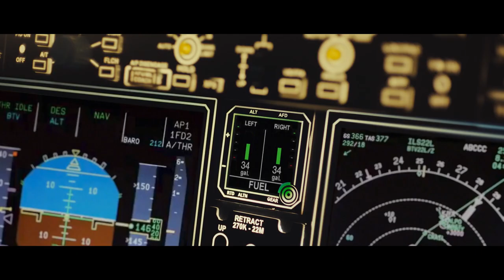HOTSTAR Film1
Directed by Kishore Iyyar
Produced by Nirvana Films
Mix and Master by Arun Crastos